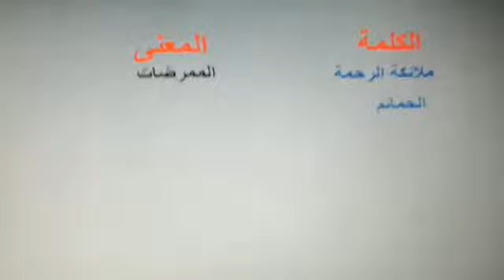معاني وأفكار نشيد ملائكة الرحمة